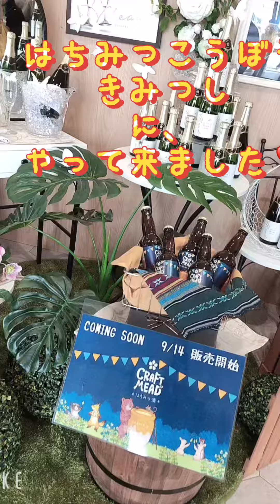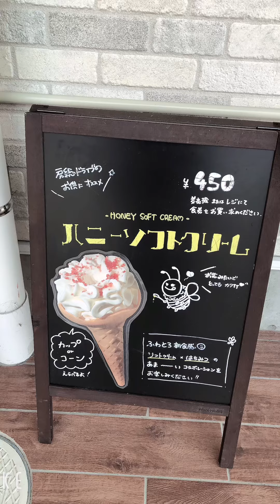免疫力アップ‼︎アンチエイジングと美貌のはちみつ🍯工房さんで、マリッカさんハチミツ味比べで大興奮💕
タイトルどおりですね。
はちみつとミードの君津市はちみつ工房さんでの癒しのミニトリップになります(๑˃̵ᴗ˂̵)どっか行こう！コロナに負けず感染対策しっかりでね！